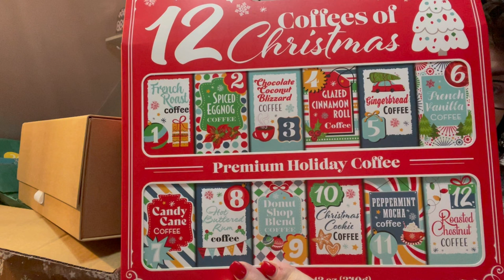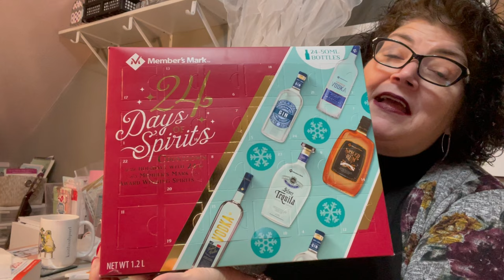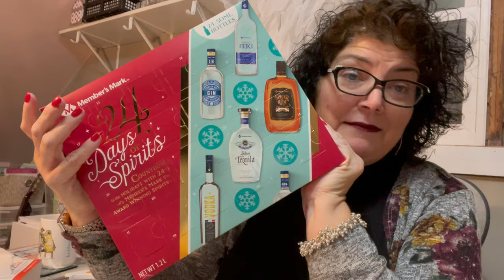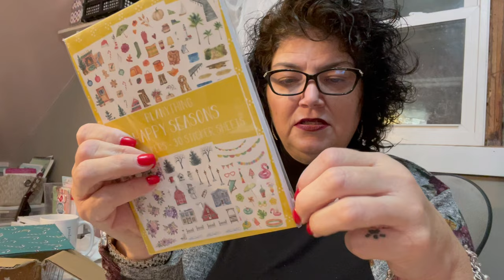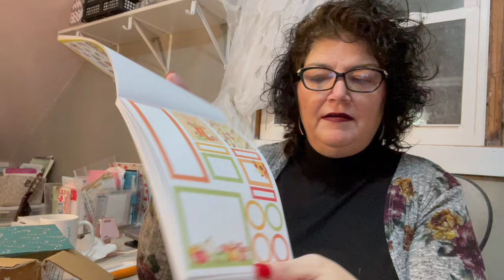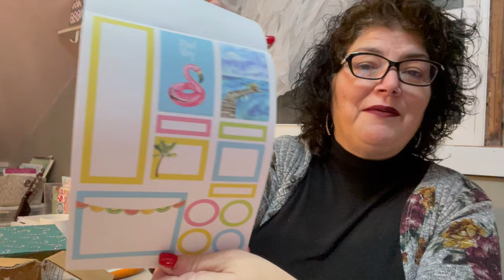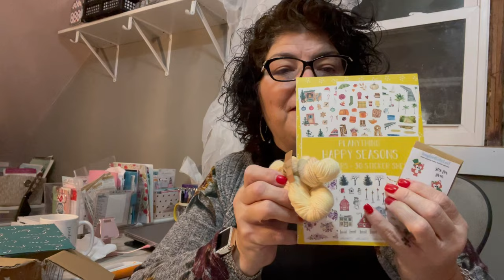Advent Day 1 - Stickers, Planner and Yarn oh my!!!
Imagine That by Lori